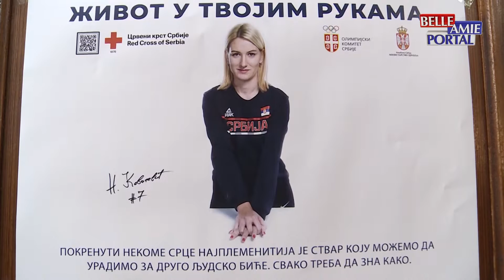"Zajedno činimo svet humanijim" slogan je pod kojim Crveni krst obeležava svoj dan